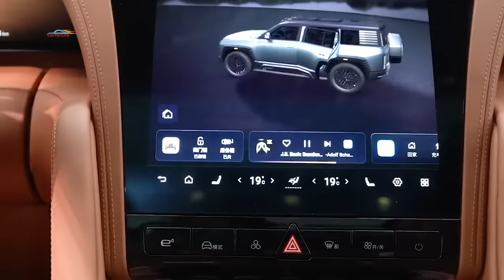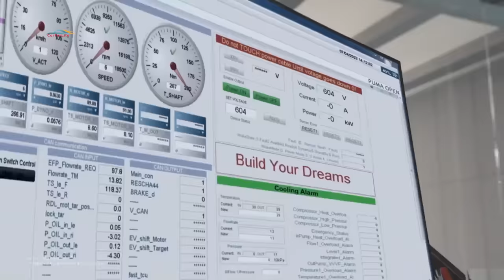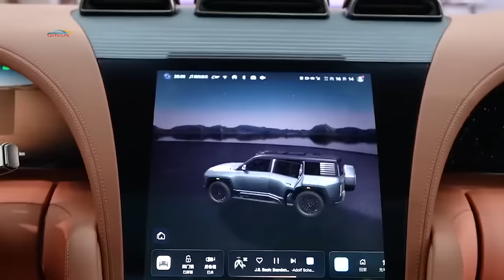BYD Yangwang U8 2023.Обзор интерьера и характеристик.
Внедорожник BYD Yangwang U8 - представитель нового суббренда. В этом семействе будут дорогие сверхмощные электромобили, среди которых есть и суперкар. Впервые внедорожник представили в январе этого года, а в рамках Шанхайского автосалона он стал доступен для предзаказа.  Это один из самых дорогих китайских внедорожников - его цена стартует с 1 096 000 юаней эквивалентно 160 000 долларов. Китайский электромобиль BYD Yangwang U8 оснащен четырьмя моторами с суммарной отдачей 1100 л. с. и 1280 Нм. Разгон до 100 км/ч занимает 3 с, а заявленный запас хода составляет 1000 км.